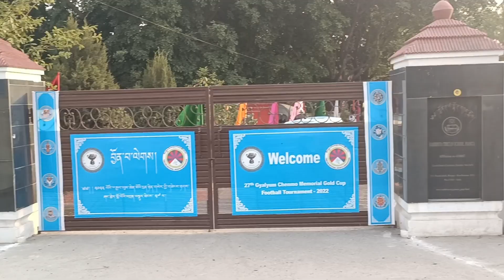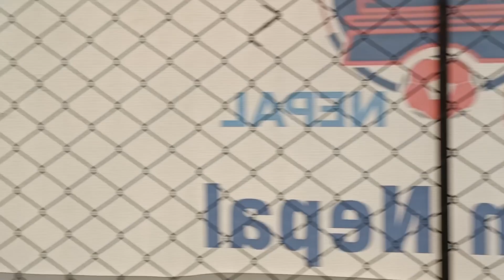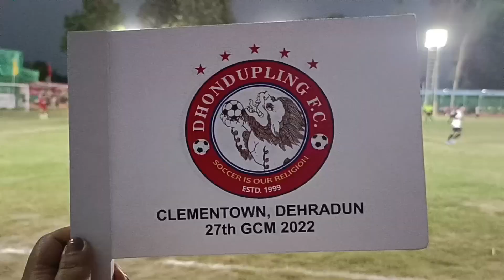Ponta Sahib Gcm🏆/Saka Dawa🍱